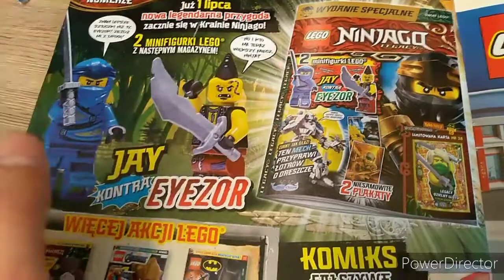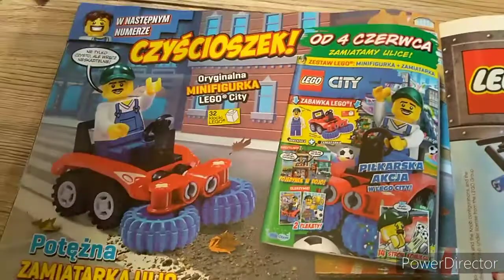LEGO Mini prasówka Maj 2021 magazyny Ninjago Legacy 3/2021, City 5/2021/RECENZJE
Oceń i Subuj :D

Podoba Ci się 2 magazyny w 1 RECENZJI do napisz co o tym sądzisz :D